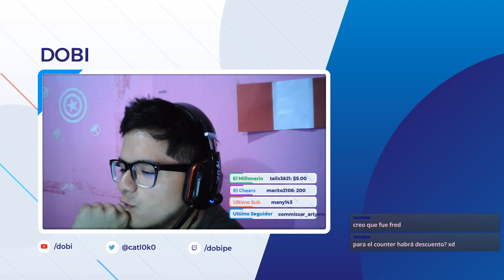ARK - LLAMO a mi NOVIA en VIVO para comprar un JUEGO | ARK EXTINCTION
Hoy les comparto un pequeño fragmento del directo por twitch el día de ayer, en si el fragmento trata de llamar a mi novia y comentarle el hecho de comprarme un nuevo juego en este caso es el ARK y así fue como reacciono!